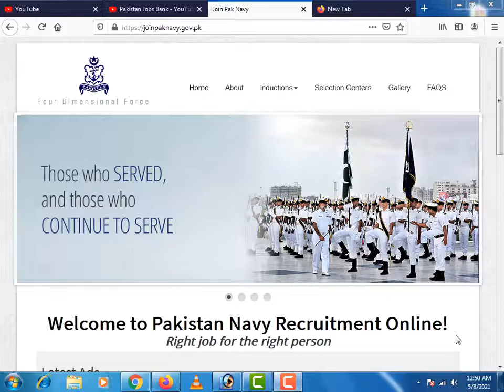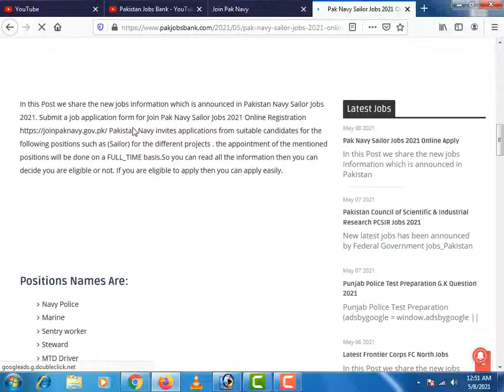Pak Navy as Sailor 2021, Navy Online Registration, Pak Navy Sailor Jobs 2021, Pakistan Navy Jobs